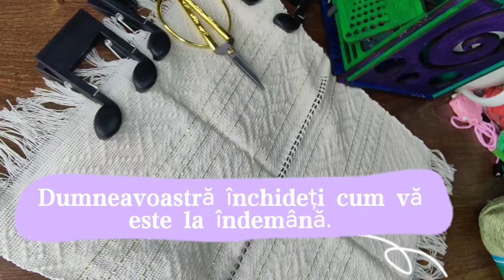Bluza Hipnothic(tutorial) - partea a II a